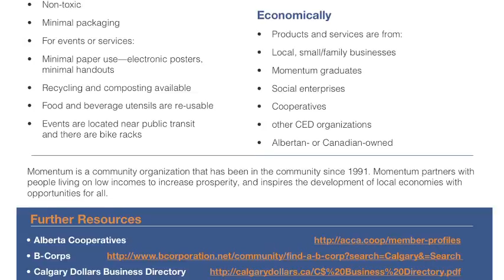Momentum's Sustainable Audit Group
EMERALD AWARDS FINALIST – Public Education & Outreach: Large Organization Category (presented by Syncrude): Momentum is a community economic-development organization that partners with Calgarians living on low incomes to build sustainable futures and a resilient local economy. Their three program areas (Business Development, Skills Training & Financial Literacy) are designed to strengthen the assets of each participant in all areas of life: money, self, family, friends, work and the systems in which we live. Embedded as one of its core values, sustainability at Momentum is reflected in its commitment to restructure the way their employees live and work, nurturing simplicity, interdependence and a high quality of life for all. This value automatically frames their culture and decisions in the context of environmental, social and economic sustainability. Momentum’s sustainability work is championed by its board/staff sustainability committee that tracks their greenhouse-gas footprint and waste diversion through the organization’s comprehensive recycling and composting service and incentivizes staff towards positive commuting and purchasing decisions.